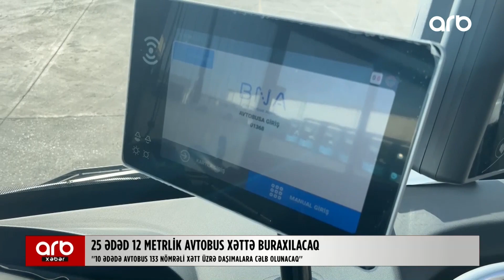15 avtobus müntəzəm marşrut xəttinə buraxılacaq